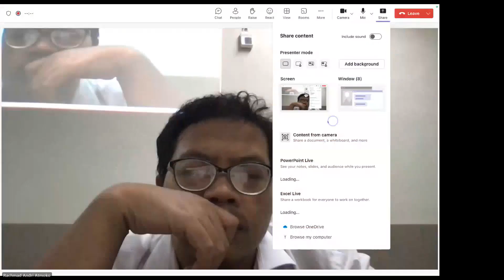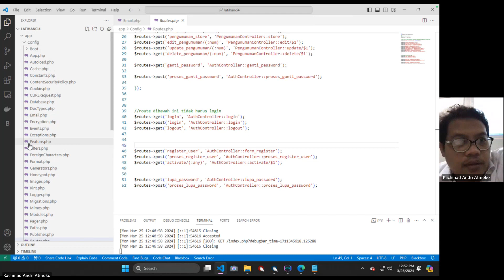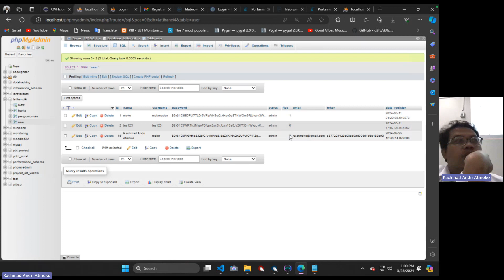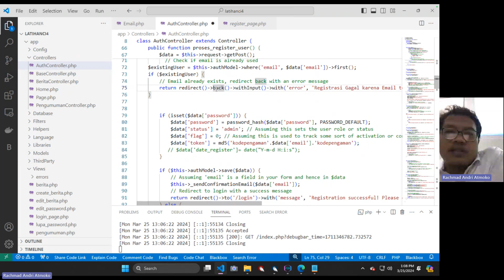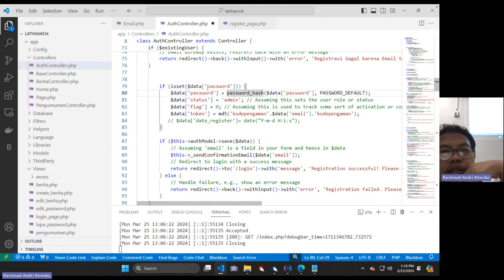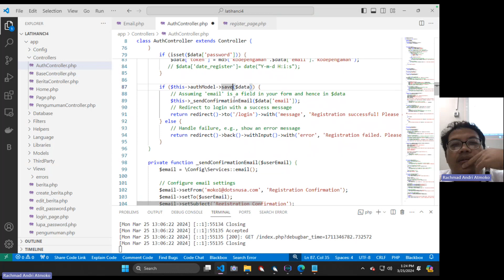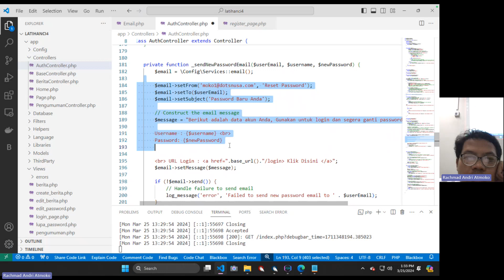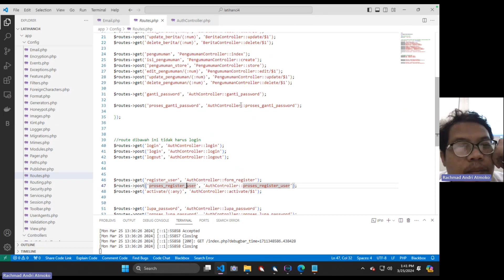Review Matakuliah CI 4 Bab 4 kelas T4A 2024